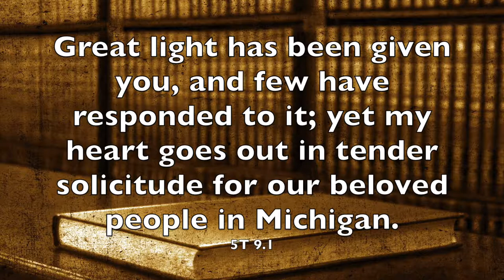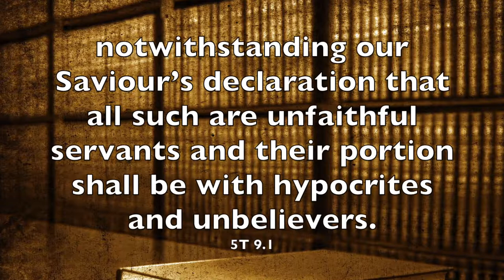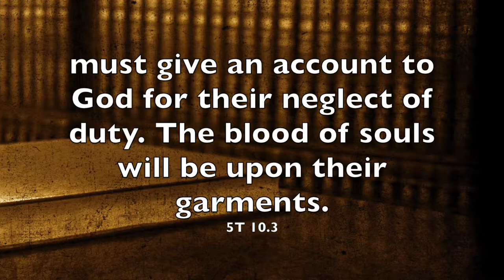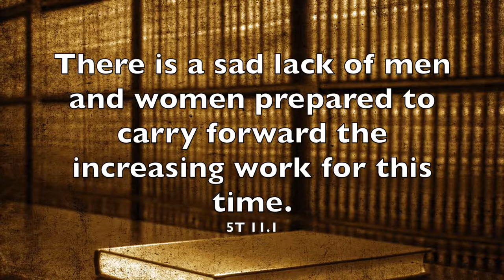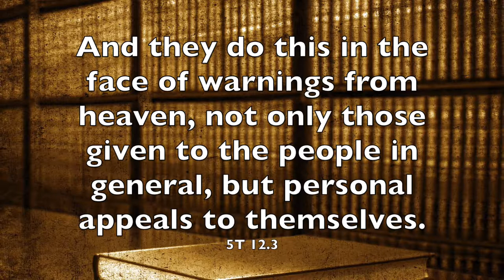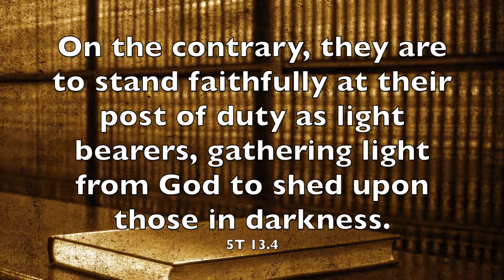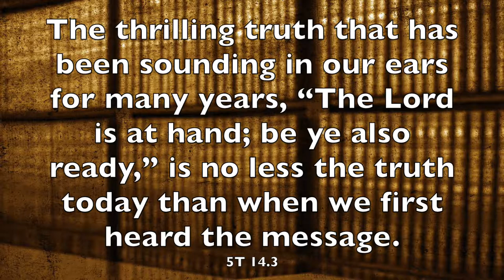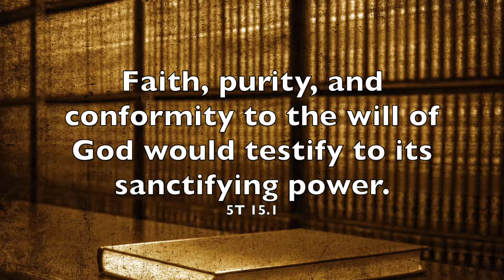Do We Say In Our Hearts, “My Lord Delayeth His Coming”? - Camp Meeting Address 5T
This video covers part of a testimony titled “Camp Meeting Address” found in 5T p. 9. I recommend watching my previous video “How A Love for the Testimonies can Hasten Christ’s Return” in preparation for this one.

One of the main points Ellen White is stressing in this section of her writings is that many Seventh-day Adventists (remember that the word "Adventist" refers to someone who believes in the imminent return of Jesus, our Messiah) were no longer looking for the soon return of Jesus; they even openly expressed their disbelief that he would return soon.

To read “What Is the Church?” by Ellen White, follow this

If you would like to read a wonderful article regarding the ordination of women, here is a

CARDS:

0:20 How A Love for the Testimonies Can Hasten Christ’s Return

5:20 Object of the Testimonies (NIT3)

18:19 God Ordains Women playlist

32:49 What is the Church? playlist